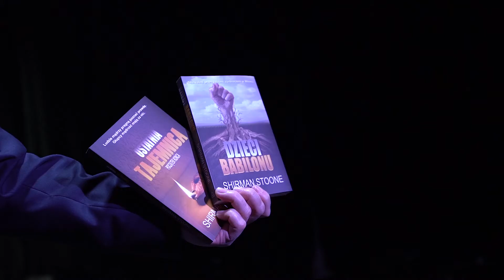Shirman Stoone Books Official Trailer